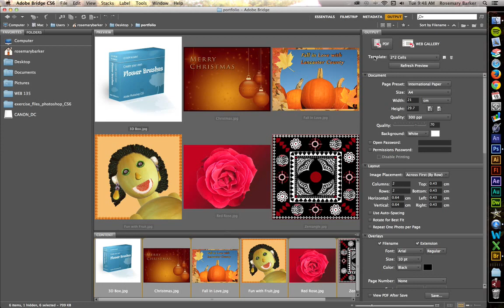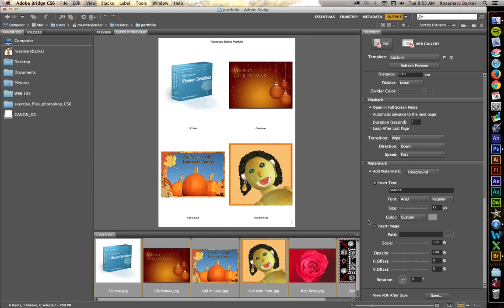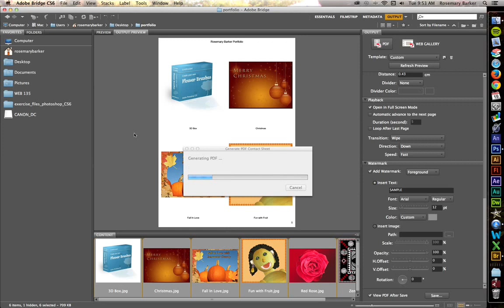PDF Portfolio Using Adobe Bridge CS6